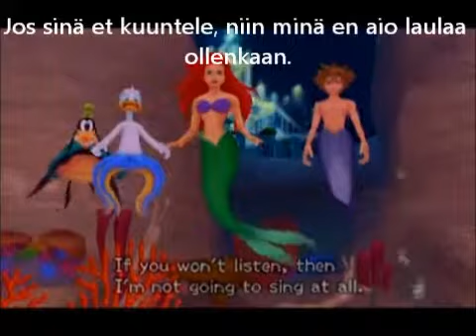Kingdom Hearts 2 finnish sub. (Atlantica 3 visit)